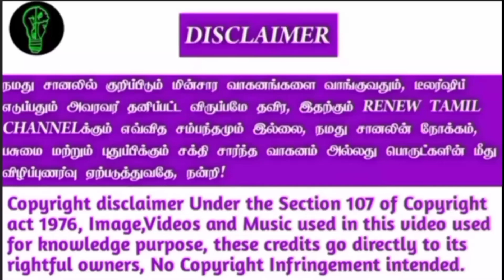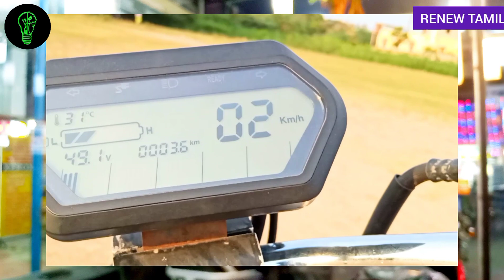GREEN AND RENEWABLE ENERGY RELATED STARTUP'S ELECTRIC TWO WHEELER DETAILS || RENEW TAMIL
Kyra Green Energy Solutions:

No. 76 RC Medicals Complex Kundrathur Main Road, Karim Nagar, Mangadu, Chennai, Tamil Nadu 600122